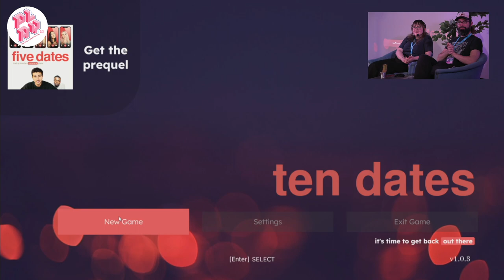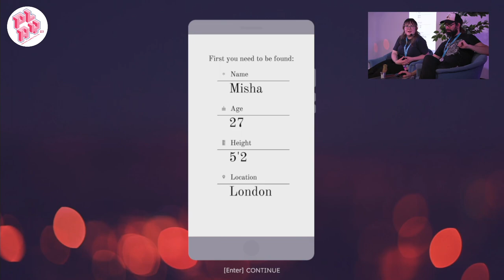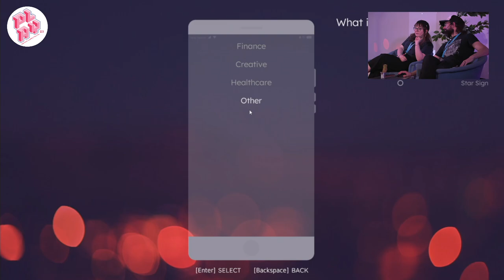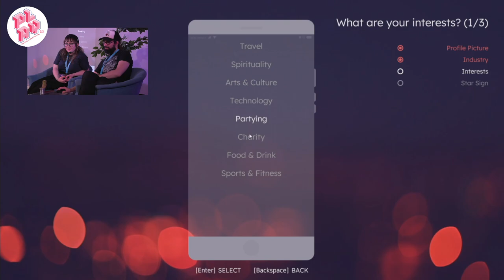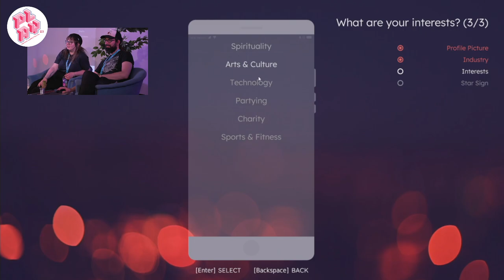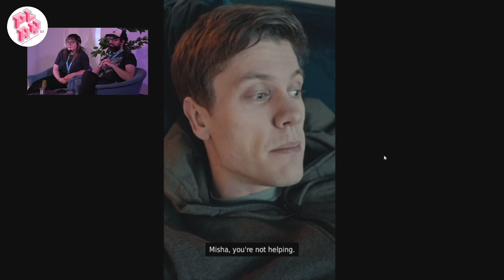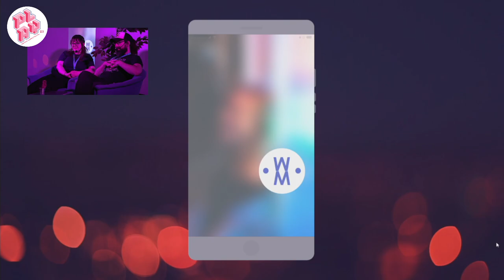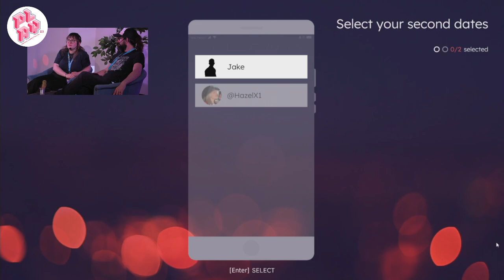Coop Soap Opera Games | PLAY23 Day2 / 4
Im letzten Programpunkt des Tages spielten wir Soap Opera Spiele live auf der Bühne – Jeden Tag ein anderes und jedes wilder als das andere. Dabei durfte das Publikum alle Entscheidungen treffen – manchmal gemeinsam, manchmal alle für sich. Kooperative Multiplayer entfalten ja auch oft eine Dramatik für sich ...
Mit Kurator*in Rahel Winter und Matthias Löwe.

As the last activity of the day, we played soap opera games live on stage – each day a different one, and each one wilder than the last. The audience got to make all the decisions – sometimes together, sometimes all for themselves. Cooperative multiplayer often unfold a drama of its own ...
With curator Rahel Winter and Matthias Löwe.